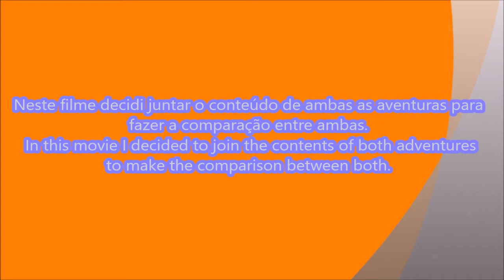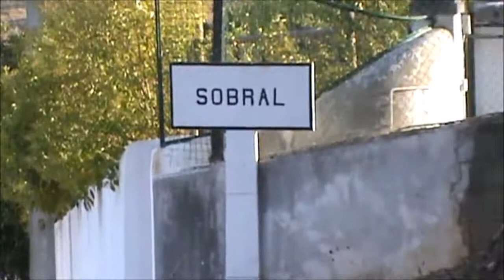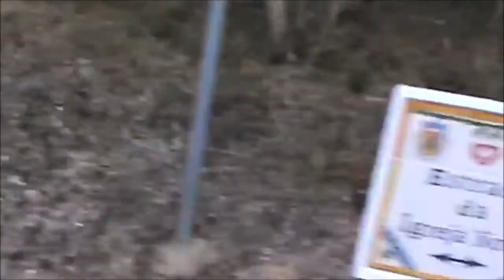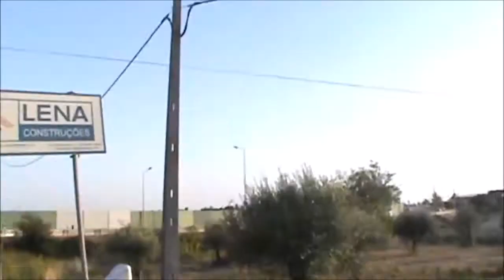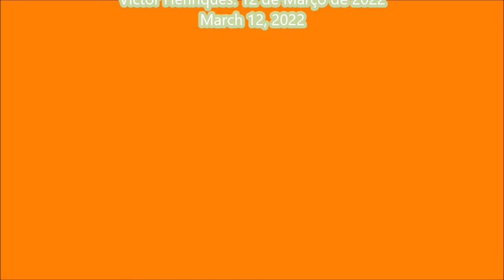A desforra da Pedalada de Domingo 3 - The rematch of the Sunday biking 3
Pedalada realizada entre: Pintado - Torre - Assamassa - Sobral - Igreja Nova - Estrada da Igreja Nova - Água de Todo Ano - Regueiras - Portela de Nexebra - EN238 - Manobra - EN110 - Pintado.

Vídeos gravados com um Samsung GALAXY Tab3 7.0 e editados no Movie Maker.

Biking held between: Pintado - Torre - Assamassa - Sobral - Igreja Nova - Estrada da Igreja Nova - Água de Todo Ano - Regueiras - Portela de Nexebra - NR238 - Manobra - NR110 - Pintado.

Videos recorded with a Samsung GALAXY Tab3 7.0 and edited in Movie Maker.

Videos recorded with a Sony DCR-SX21E, edited in PlayMemories Home and in Movie Maker.